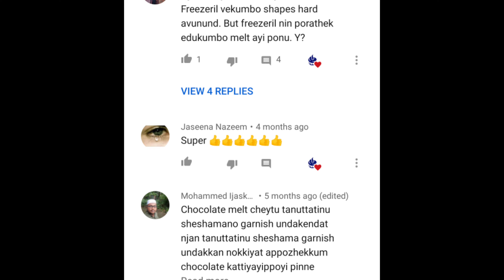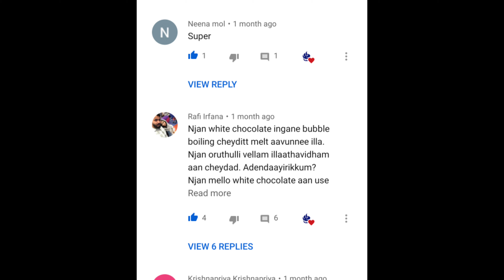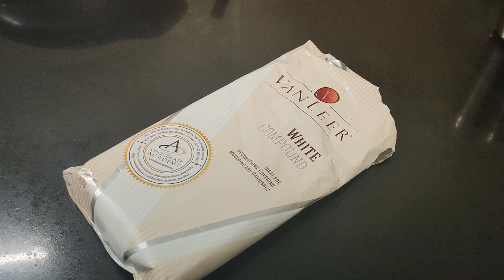നിങ്ങൾ chocolate melt ചെയ്യുമ്പോൾ ശരിയാവുന്നില്ലേ || Chocolate melting techniques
Hi Friends
I am sharing my best knowledge about the chocolate melting hope this will help to clear your doubts on chocolate melting.